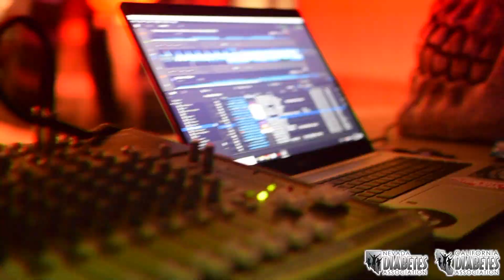Teen Camp 2019 Recap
Check out all that happened at Teen Camp 2019. Haunted Houses, Cakes, and a HUGE dance party.